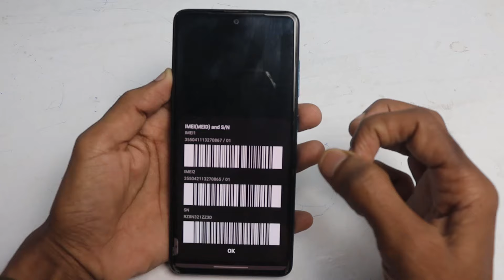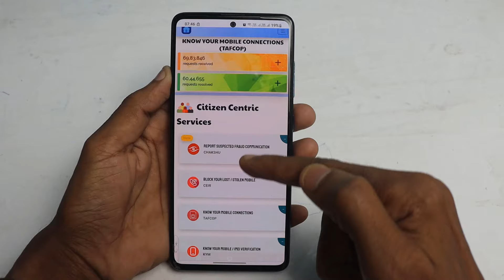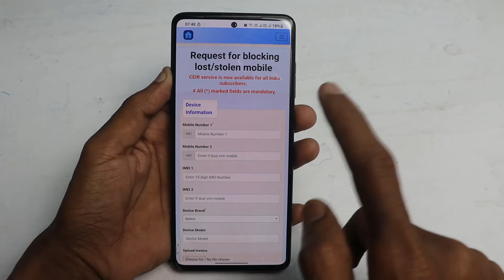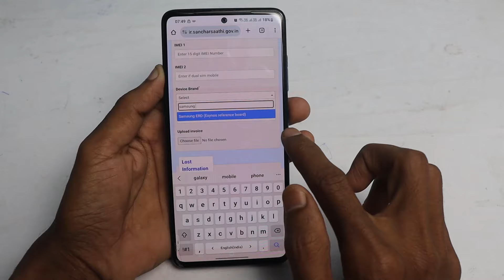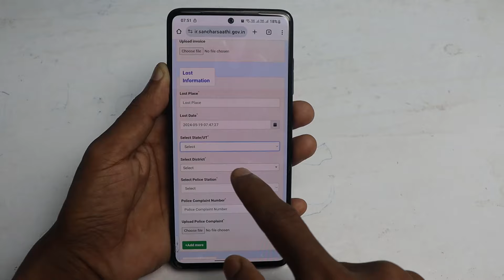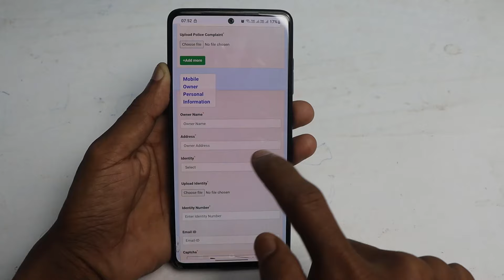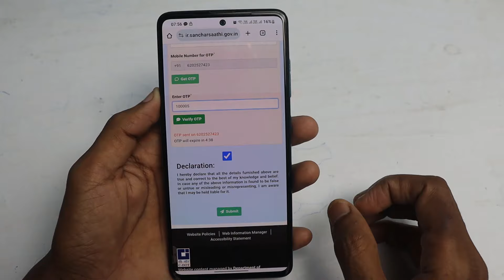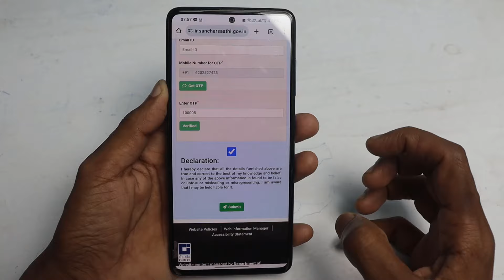IMEI नंबर से मोबाइल कैसे खोजें | IMEI Number Tracking Location Online | Find Lost Phone using IMEI